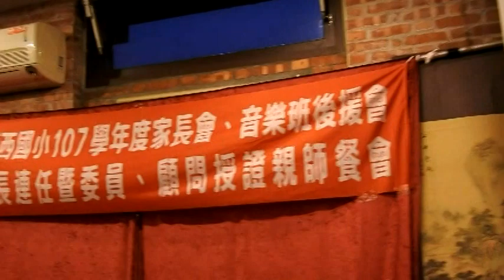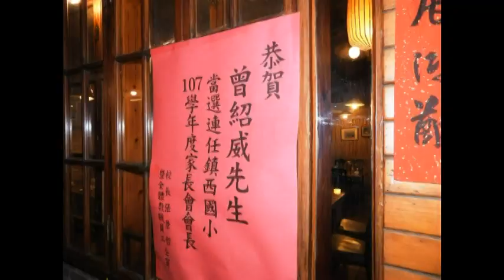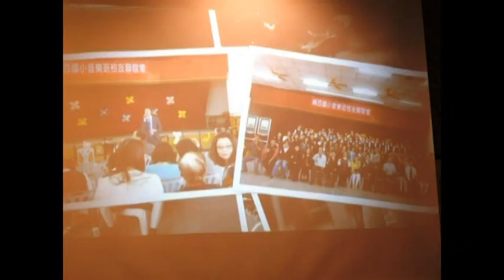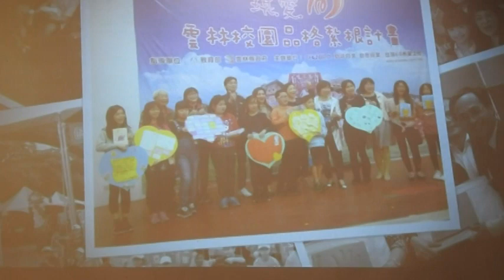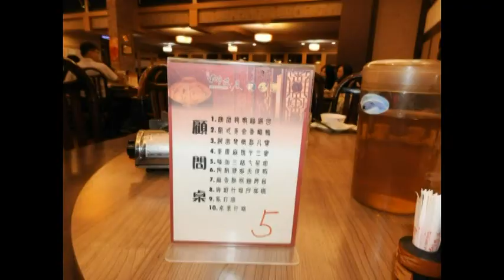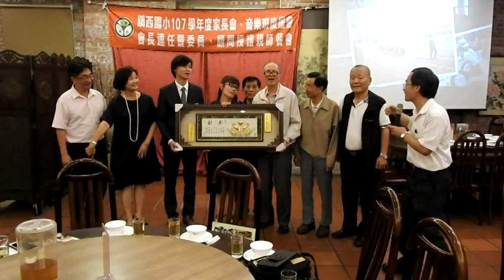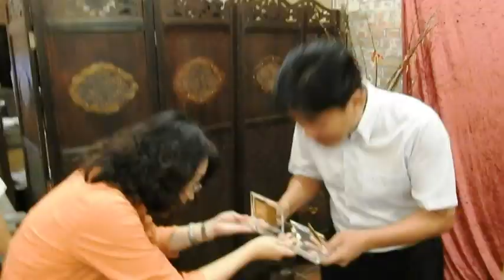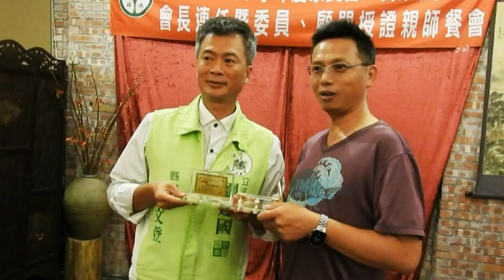Produce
鎮西國小107學年度家長會、音樂班後援會會長連任暨委員顧問授證親師餐會17日下午6點在桃花源餐廳熱絡舉行，席開26桌分別由蟬連家長會會長曾紹威及音樂班後援會會長李淑惠處理，校長張景哲感謝大家平日對校務的大力協助也感謝曾會長李會長等人全力支援，活動報到相見歡先欣賞建校120年回顧影片，校長一一介紹參與貴賓，並就建校120年大家協助圓滿完成致最高謝意並就校務品格優先、閱讀當先、英語領先、數學創先、音樂承先提出說明也由衷感謝大家之參與，連任家長會長曾紹威感謝大家之支持，連任音樂班後援會會長李淑惠亦致詞，隨後頒發家長會、音樂班後援會會副會長、常委、委員、顧問聘書，親師聯誼餐會縣長李進勇、教育處代理處長林慧容、前處長梁恩嘉、城鄉發展處黃凱達處長、輔大教授林恩伶、縣議員林聖爵、江文登、立委劉建國秘書林廉貴、立委張麗善秘書張東凱、該校榮譽會長洪林伯、廖學賢、李建昇、榮譽顧問于誠亮、林癸君、黃玉昭、顧問許展榮等多人參加、校友會理事長許百芳、市代表沈珍治、顏碧祺、市長參選人林慧如秘書劉俊偉、市代表第3選區陳永修、縣長秘書江原慕、教育部青發署雲林縣志工中心業師張起凰夫婦、雲林縣體育會田徑委員會主委留偉峰、斗六獅子會會長林建霖及張為敦等多位獅兄、莿桐青商會長王嘉繽、東興宮主委江平源及家長會副會長陳建儒、宋倍漫、黃佩文、常委林博彥、邱盈堂等50多位委員、退休教師聯誼會會長、雲林國中校長及家長會長、斗六國中校長等多人皆來參加，縣長說很榮幸能參加鎮西國小107學年度家長會、音樂班後援會會長連任季委員、顧問授證親師聯誼餐會，很高興看到現場來了那麼多支持鎮西的鄉親朋友們，大家一起為教育奮鬥。「國家的發展靠人才，人才的培育靠教育，教育的重鎮在學校」，鎮西國小剛辦過120週年校慶，培育無數英才，在嚴重少子化的挑戰下，鎮西國小的新生、人數並未受到少子化的影響，反而深獲社區民眾支持，學校呈現欣欣向榮，蓬勃發展，可見其背後默默支持的家長委員會龐大力量。
鎮西國小的委員們今年人數可以增加到70多位，是因為常懷感恩的心，回饋他人，讓恩惠的種子，盛開出愛的花朵，讓鎮西處處充滿溫暖，這種無私的奉獻是值得我們學習的，讓我們一起為雲林縣的美好前景前進。今天很榮幸參加鎮西國小會長連任暨委員、顧問授證會，感謝會長、校長、老師、委員們共同打造出這所優質幸福的學校，謝謝大家的貢獻，祝福校運昌隆、授證會圓滿成功。也祝福與會貴賓身體健康、萬事如意！謝謝，與會貴賓教育處代理處長林慧容、輔大教授林恩伶、縣議員林聖爵、江文登、李建昇、校友會理事長許百芳、市代表沈珍治、顏碧祺、退休校長90歲張茂村、吳坤河、黃麒麟、雲林縣體育會田徑委員會主委留偉峰等人分別致詞，餐會在恭賀聲致贈禮品禮金及加油聲中溫馨進行，薪傳獎得主王宏隆即用曾紹威名字書寫招財進寶相贈『曾子達志桃水漾、紹和鴻圖花驚艷、威望寶島源雲林、君餚如意客滿堂』。